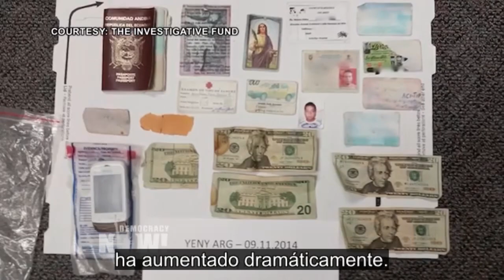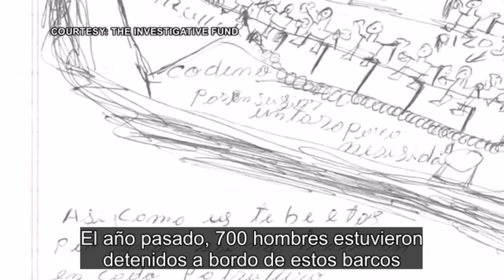Guantánamos flotantes: la Guardia Costera mantiene a detenidos meses en las cubiertas de sus barcos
Un impresionante informe de Seth Freed Wessler revela cómo la Guardia Costera de Estados Unidos detiene a miles de sospechosos de traficar drogas y los mantiene en barcos en alta mar por varios meses sin acusarlos ante un tribunal federal. En estos “Guantánamos flotantes”, los detenidos suelen permanecer engrilletados en cubierta, expuestos a la intemperie e incomunicados con sus abogados o familiares.